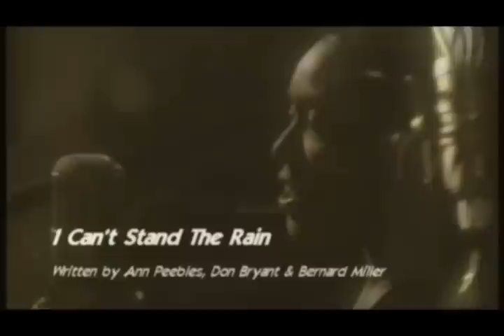Ann Peebles -I Can't Stand The Rain (Rare and Stripped Down)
Here's a pretty bretaking performance of "I Can't Stand The Rain". This was filmed during the recording of Ann's Full Time Love album and features hi Rhythm Drum Legend Howard "Bulldog" Grimes on Drums, Thomas Bingham on Guitar and Ann's husband and co-writed on the classic Don Bryant on Wurly! ENJOY